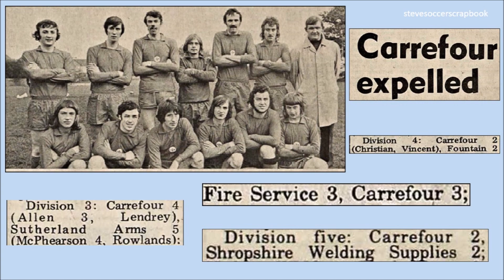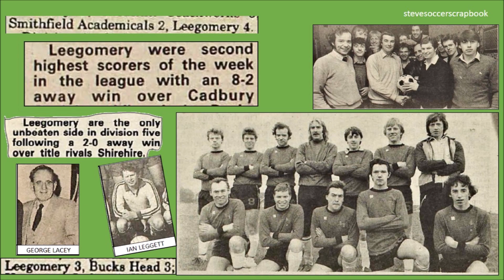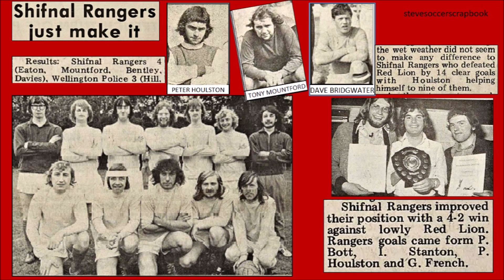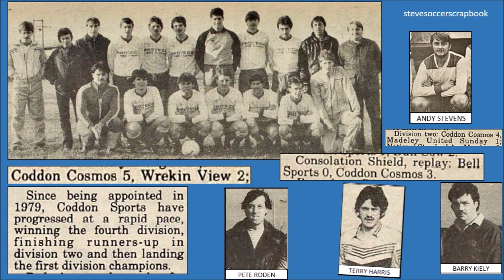stevesoccerscrapbook Sunday, muddy Sunday 8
Former Sunday League football teams from Telford area.